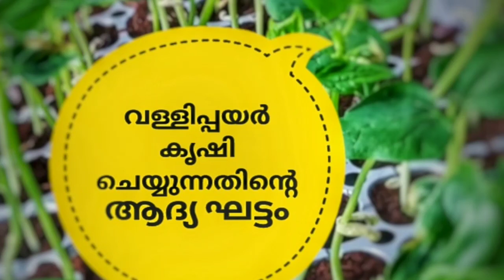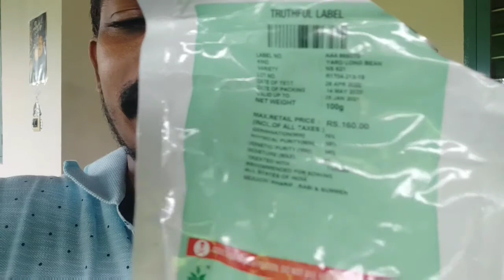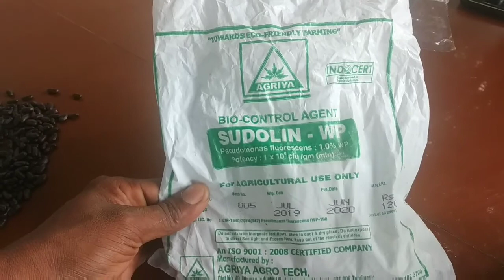ഗ്രോബാഗിൽ വള്ളി പയർ കൃഷി I Cowpea farming I @JTCMedia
ഗ്രോബാഗിൽ വള്ളിപ്പയർ കൃഷി ചെയ്യുന്നതിന്റെ ആദ്യ ഘട്ടം.ഹൈബ്രിഡ് വിത്ത് ഉപയോഗിച്ച് സമ്മിശ്രവളപ്രയോഗത്തിലൂടെ എങ്ങനെ കൃഷി ചെയ്യാം എന്നതാണ് ഈ വീഡിയോ. പോട്രെയിൽ വിത്ത് പാകുന്ന രീതിയും, ഗ്രോബാഗിൽ ചേർക്കേണ്ട വളപ്രയോഗങ്ങളും, വേര് ക്ഷതം പറ്റാതെ എങ്ങനെ പറിച്ചു നടണം എന്ന വിധവും ഇവിടെ വിശദമായി കാണാം.